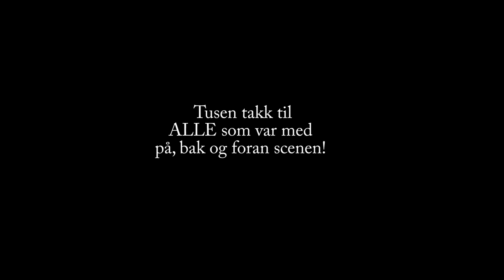18.april 12 Join UsTenSing FRI ferdig film.f4v